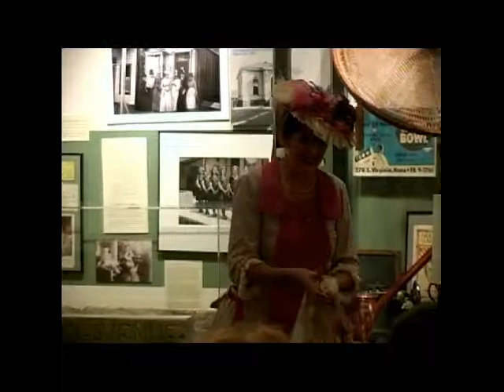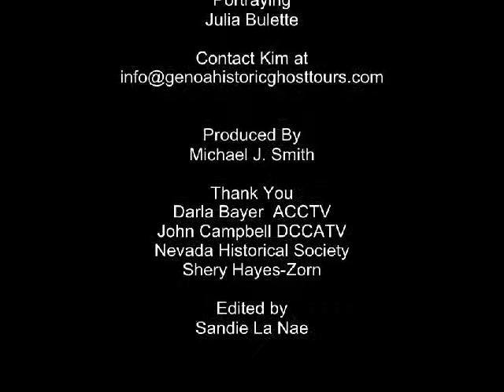Western History ALIVE presents Julia Bulette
Join Western History ALIVE host, Kim Copel as she portrays Julia Bulette at the Nevada Historical Society during their Spirited

Halloween event on October 25, 2014. This presentation was titled: "The Scandalous Life and Death of Virginia City's Julia Bulette.  This presentation was Standing Room Only!